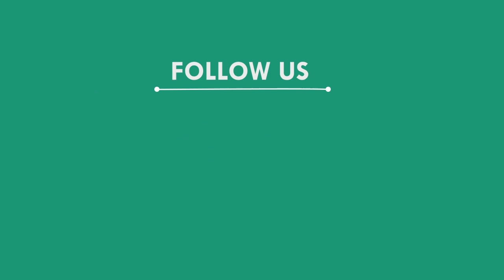ବିଦ୍ୟୁତ ବିଭାଗ କର୍ମଚାରୀଙ୍କୁ ଆକ୍ରମଣ କଲେ ଉପଭକ୍ତା || SAMBALPUR NEWS